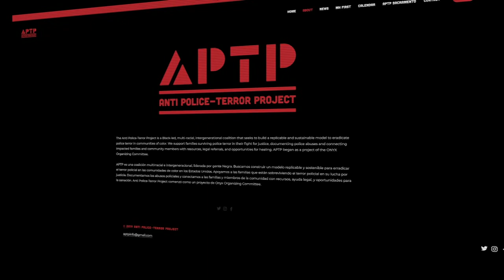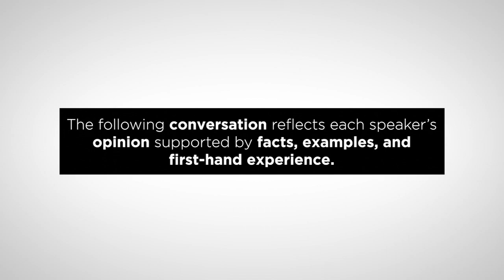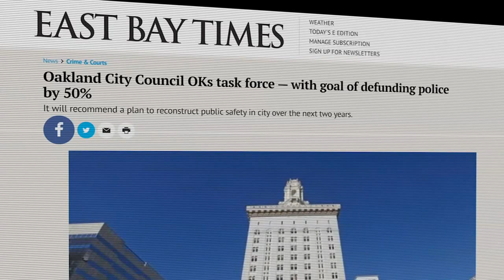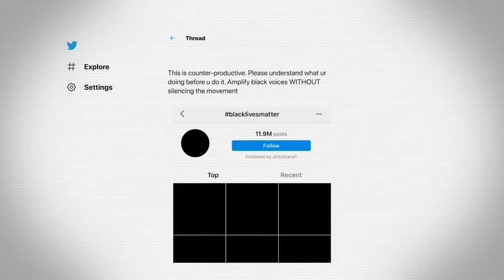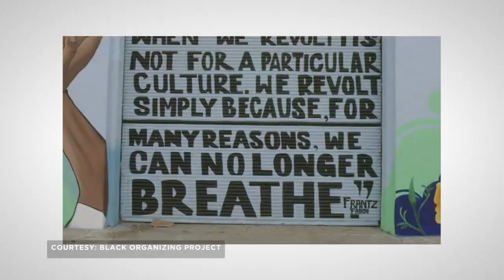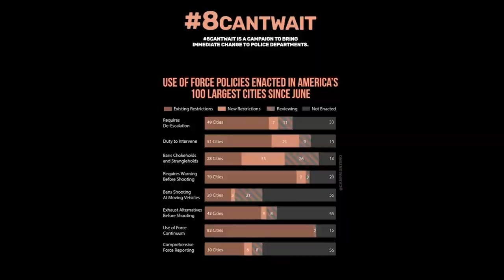Activist Cat Brooks, poet laureate Samuel Getachew discuss ways to activate change in Oakland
"If you can't find a home in the 8,465,322.5 progressive organizations in the Bay Area, start your own." 17-year-old poet Samuel Getachew and longtime activist Cat Brooks share how Bay Area residents can reshape the future of Oakland.